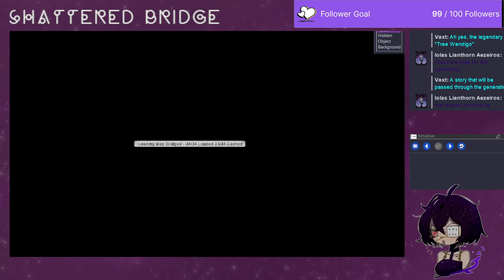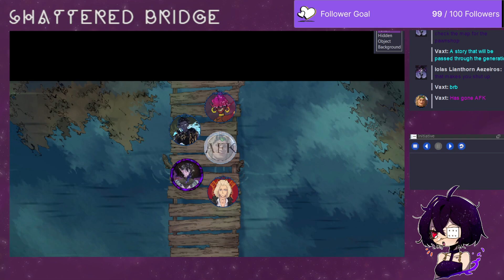Shattered Bridge - Episode 3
Welcome to Ferra, a world of Kalinka and chaos. You may spend eternity here and cannot leave as I am the void in your heart.

5e DnD

Erebus - Poobis
Predska - Fizzy Biscuit